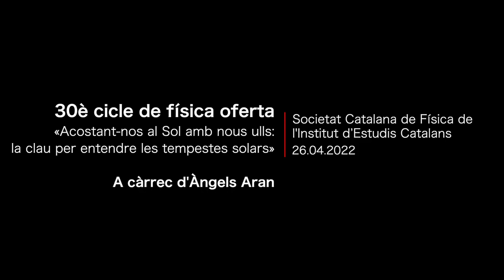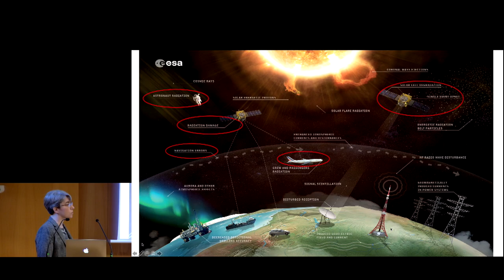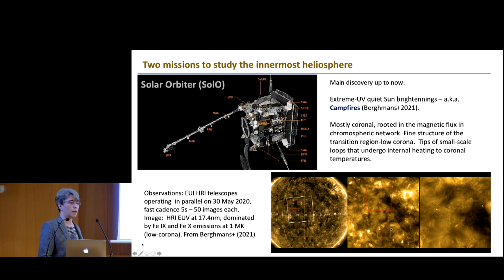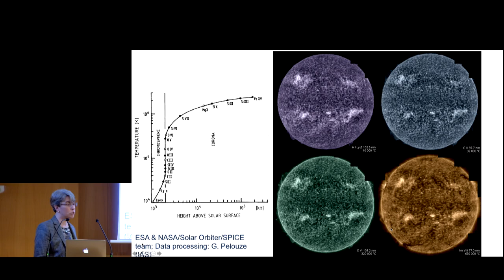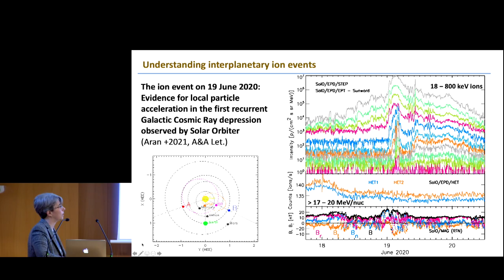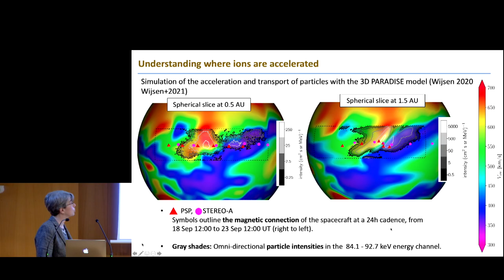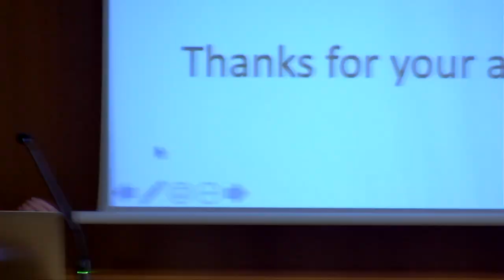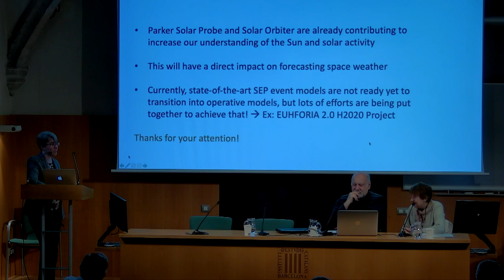Conferència: «Acostant-nos al Sol amb nous ulls: la clau per entendre les tempestes solars»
30è cicle de física oberta «Acostant-nos al Sol amb nous ulls: la clau per entendre les tempestes solars»

A càrrec de la doctora Àngels Aran, del departament de física quàntica i astrofísica de la Universitat de Barcelona i l’Institut de Ciències del Cosmos (ICCUB).

La nostra societat depèn cada cop més del flux constant d’informació provinent de satèl·lits. Tanmateix, l’electrònica dels satèl·lits, així com els astronautes i tripulacions de vols transpolars, poden patir els efectes de la radiació de partícules d’origen solar. Així, doncs, és necessari entendre els processos físics relacionats amb les tempestes solars, i llur evolució i expansió a l’espai interplanetari, per tal de mitigar-ne els efectes, tant com sigui possible. Recentment van ser llançades les sondes Parker Solar Probe (2018) i Solar Orbiter (2020) per a l’estudi del Sol, de la seva activitat i del vent solar a l’heliosfera interna. Aquí presentarem alguns dels primers resultats obtinguts amb les dades d’aquestes missions científiques, i com llurs observacions ens poden permetre entendre les tempestes solars i millorar-ne la predicció.